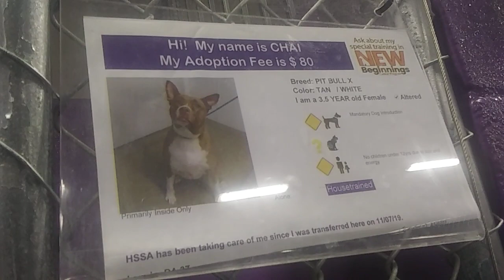HSSAZ shelter Chai 3y Pet Id 820173 kennel 37 old film 20191228 175304